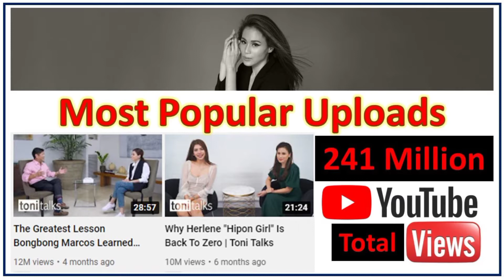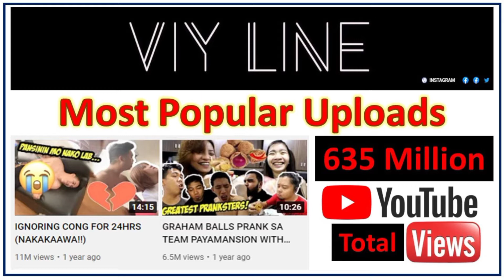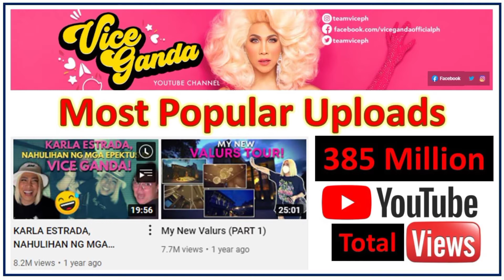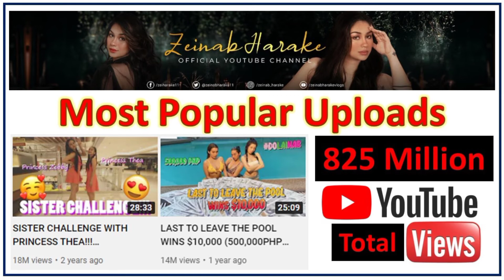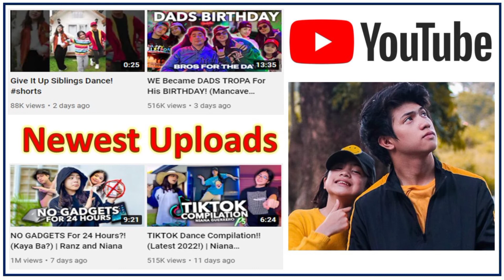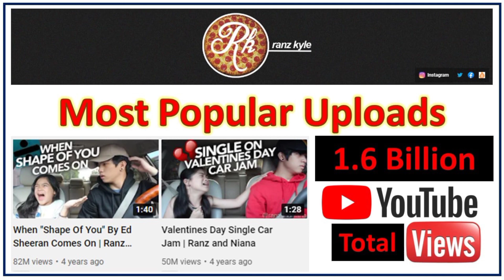Most Popular Filipino YouTubers in the Philippines 2022 Most Subscribed Channels